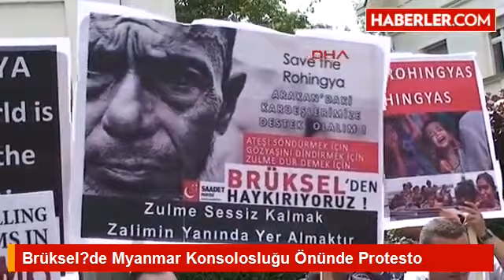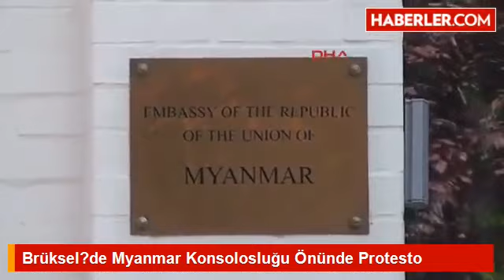Brüksel'de Myanmar Protesto edildi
Brüksel'de Saadet Partisi Belçika ve Asrı Saadet Derneği Belçika tarafından organize edilen, Arakan'da yapılan katliamlara ve zulümlere karşı protesto gösterisi düzenlendi. Konsolosluk önüne siyah çelenk ve konuya ilişkin bir mektup bırakıldı.